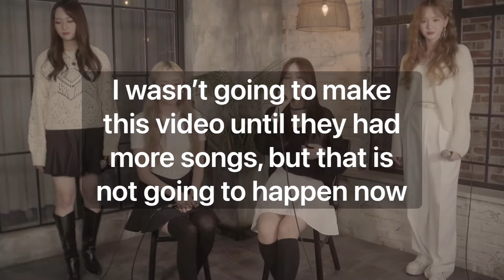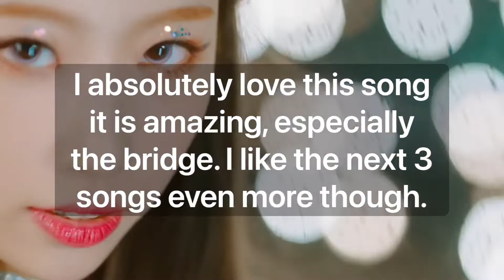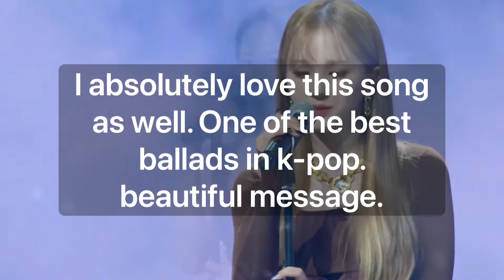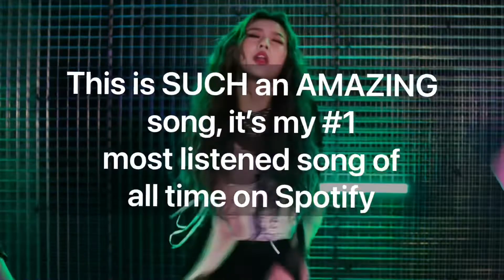Ranking and Rating Hot Issue songs (R.I.P)